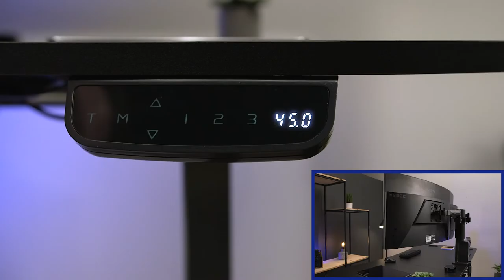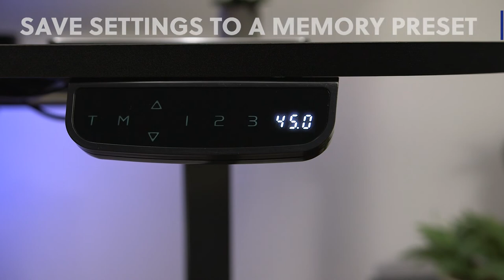DESK-KIT-SET1B How to use the Desk Kit Control Pad by VIVO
This video demonstrates how to use the DESK-KIT-SET1B Control Pad.  Take ergonomics to a new level with this first-on-the-market product! The sleek touch panel controller allows for independent height adjustments of the desk frame and dual monitor mount, making it easy to find the perfect ergonomic height for both viewing and typing. Heights are individually set when customizing memory function, then simultaneously engaged when the memory key is selected for maximum customization. The spacious table top provides room for multiple screens and important supplies so you can organize your workspace to fit your preferred layout.